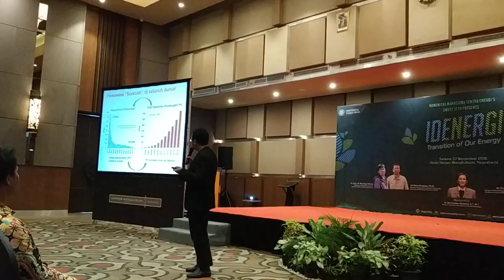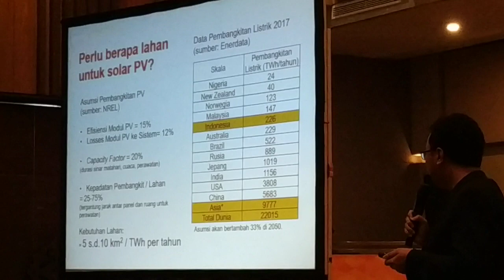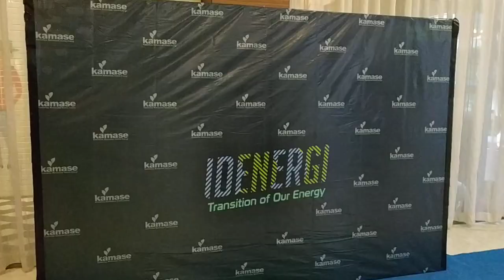Seminar Idenergi dan Ulang Tahun Kamase ke 17